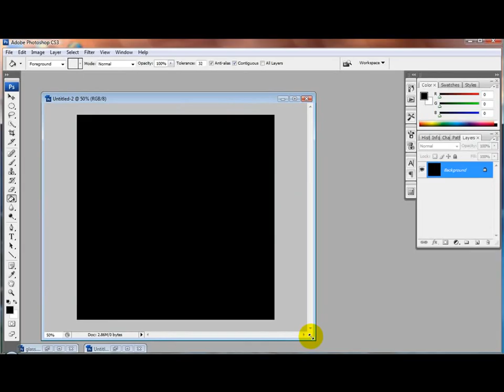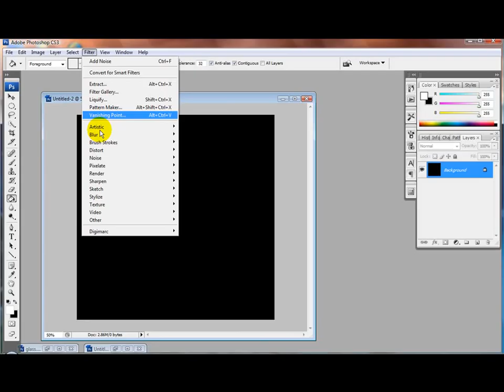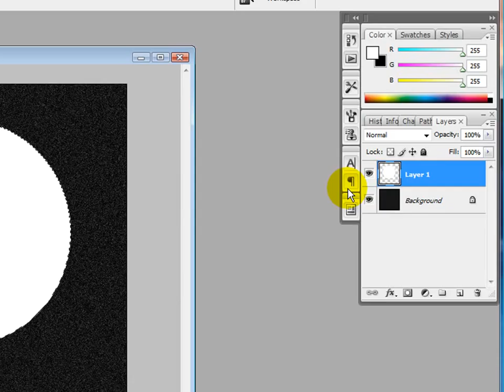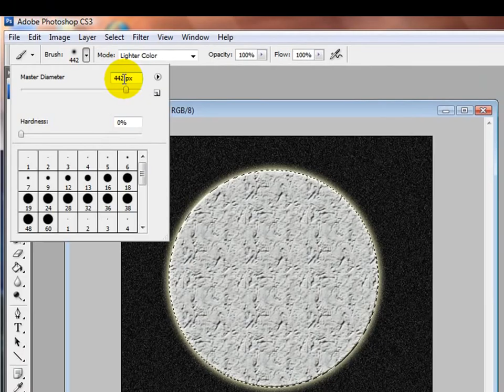how to make the moon on Adobe Photoshop CS3